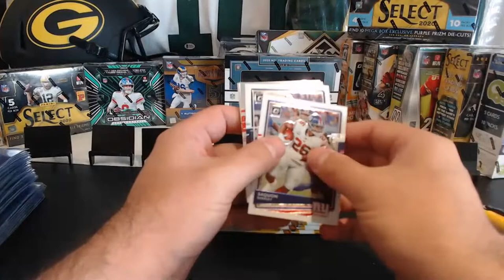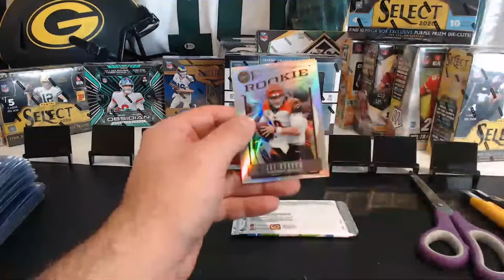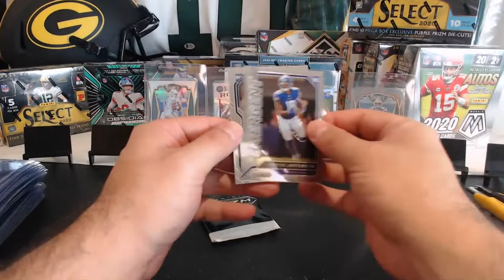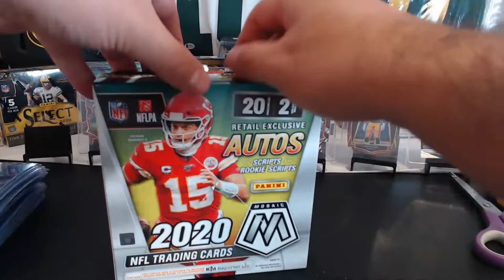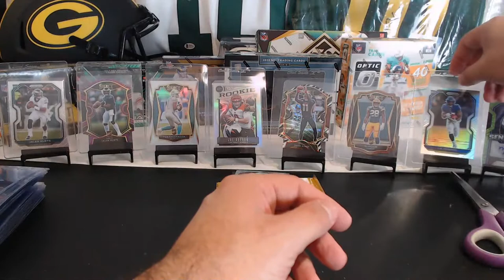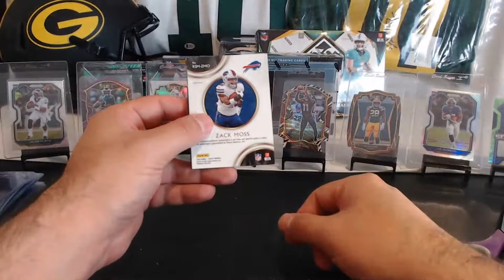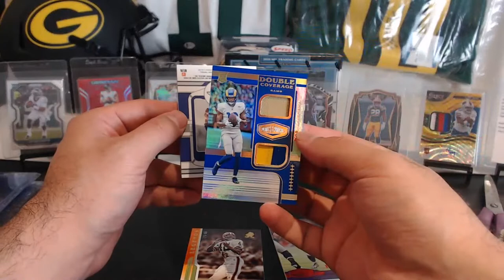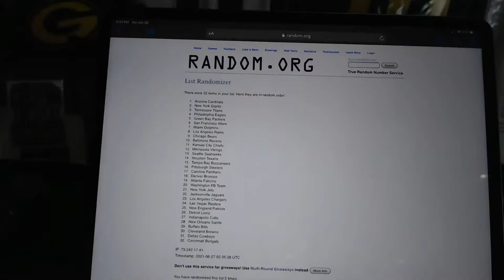Break #306- 12 Box Break